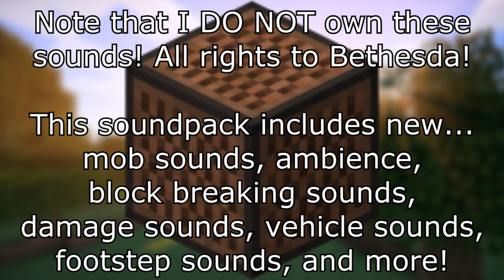Minecraft - Mojo's Sound Pack 1.7.X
If anything sounds out of place, let me know and I will fix it ASAP.